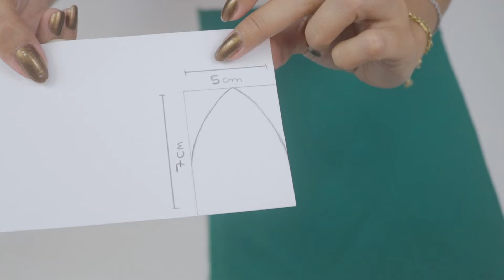Como Customizar e Transformar Blusas com Petalas Lindas - DIY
🧵 MATERIAIS USADOS E ONDE COMPRAR
Máquina de Costura Singer
Tesoura de Alfaiate 9"
Tesouras de Arremate
Desmanchador de Costura
Giz Magico Panda
Cola De Silicone Transparente NYBC

Músicas
Fugetaboutit - Dan Lebowitz
Simon's Song - Dan Lebowitz